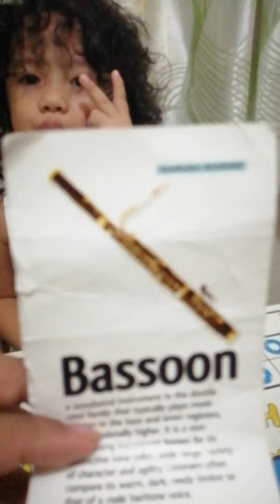Boy Wonder?| A Three Year Old Names Musical Instruments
Rymar Fred names musical instruments through pictures.